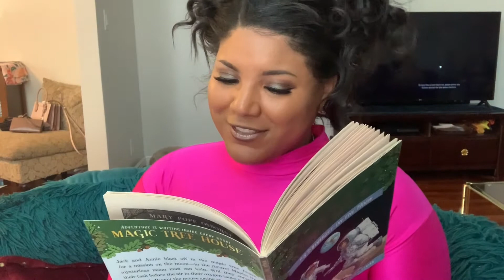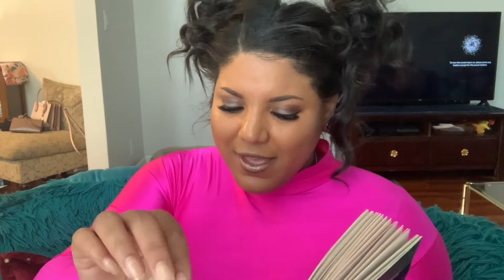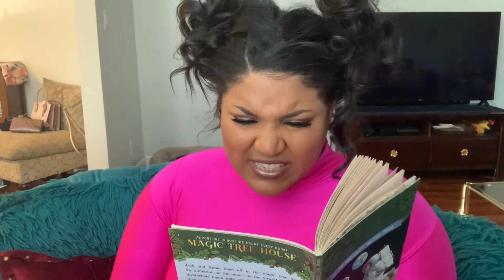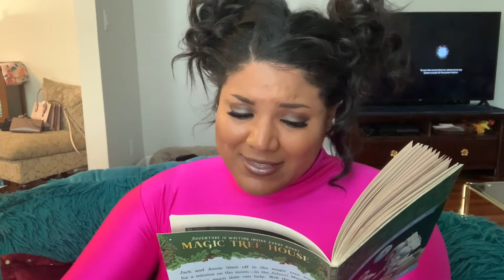Midnight on the Moon: Chapter 10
Hey KCCP Kindergarten Panthers! Here is where you will find all of your lessons and instruction while you are home.